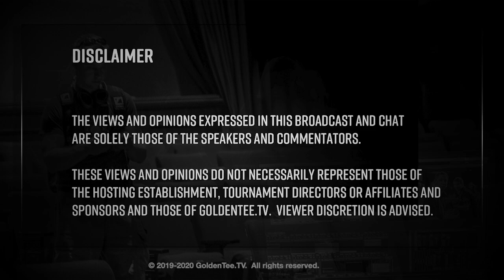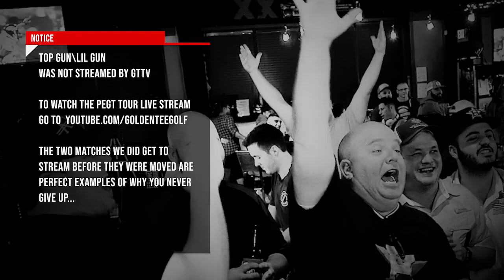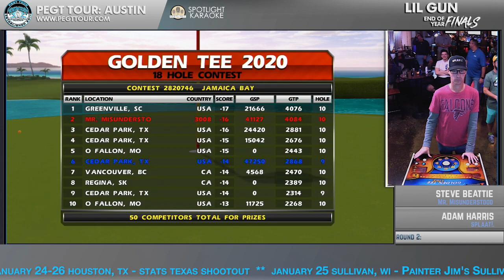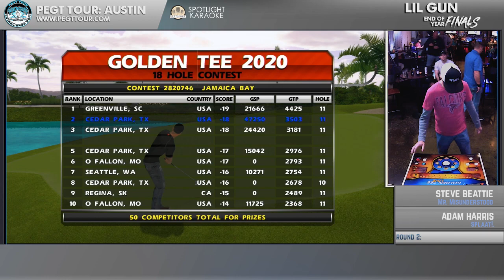GTTV - ⛳PEGT Tour Austin - 🏆Lil Gun RND 2 - Steve Beattie vs. Adam Harris - Golden Tee 2020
PEGT Tour Stop #6: 2019 Austin Lil Gun End of Year Finals
ROUND 2: Steve Beattie (MI) vs. Adam Harris (GA)
Spotlight Karaoke Bar & Grill Cedar Park, Texas

00:00 - Adam Harris vs. Steve Beattie
31:45 - Steve Beattie Interview

Round 2 of the End of Year Players Championship Lil Gun between Steve Beattie & Adam Harris

The Top Gun is made up of the top 32 players with the most points throughout the year (2 tournaments required to qualify) and the 33rd to 64th ranked players make up the Lil gun.  The Lil Gun might not get as much cash money as the Top Gun event it does have something Top Gun doesn't have.  That's a free pass into the 2020 Golden Tee World Championship for first place. Steve Beattie which won the entry into Worlds last year with a win over New Orleans own David Key in Houston at Jakes Bar & Grill will face Adam Harris another Worlds Qualifier from Atlanta here in the Spotlight Karaoki Bar in Cedar Park, Austin Texas.

Support GoldenTeeTV as they continue to travel and cover these events on their own dime!